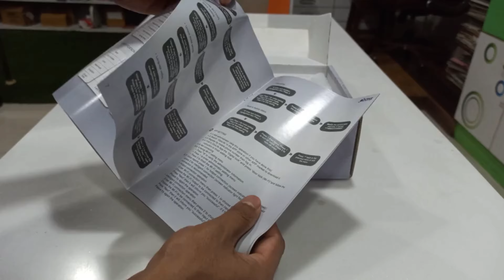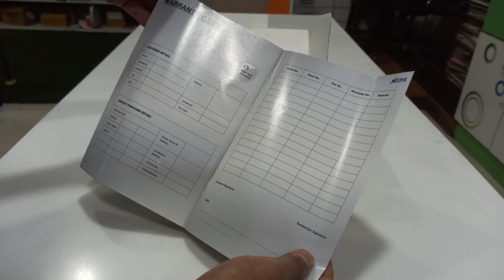Digital Door Lock(Unboxing)Ozone Smart Door Lock | Main Door Locks for Home & Office | Fingerprints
Ozone Smart Door Locks | Main Door Locks for Home & Office | Fingerprint Door Lock | OTP via Mobile App | Smart Lock for Door | RFID Card | Emergency Key | Biometric Lock | Black

Brand : Ozone
Special Feature : easy to install
Lock Type : Biometric
Item dimensions : L x W x H33 x 58 x 156 Millimeters
Material :Stainless Steel
Recommended Uses For Product : security
Item model number : ‎OZ-DRL-Life-Std Metallic Black

Build Quality This lock is made from high-quality material and is designed to withstand the demands of a busy household, with superior construction that has been tested to ensure optimal performance. It has 1 stainless steel locking bolt that provides a robust locking mechanism.

Access Modes This lock is a 5-in-1 security marvel! It empowers you with the ability to register up to 100 Fingerprints, 100 Passwords, and 100 RFID cards. It connects seamlessly with a Mobile App and comes with an Emergency Key for manual access.

Application This lock is engineered with a focus on delivering optimal security, making it an excellent choice for a variety of settings, including homes, offices, institutions, and commercial spaces.

Dual Combination Mode - Activate this mode to grant access using any 2 of the access modes. It adds an extra layer of security.

Auto-locking - It ensures that the door is automatically locked once the door is closed.

Anti-theft Password - It deters unauthorized entry as the real password is succeeded by a fake one to prevent intrusion.

Smart Freeze Mode - It is activated after a few consecutive wrong password attempts. It temporarily suspends access for a specific duration, making it more difficult for intruders to break in.

Auto-secure alarm - It is immediately activated after the Smart Freeze Mode. It alerts users about unauthorised access attempts via a Mobile App, enabling them to take immediate action and make informed decisions.

Low-battery Indicator - It alerts the user in advance in case the battery level is low so they can replace the batteries before they are completely drained.
Emergency Battery Backup - If the battery is completely drained, the lock can be connected to a power bank through the USB port to regain access for a while.